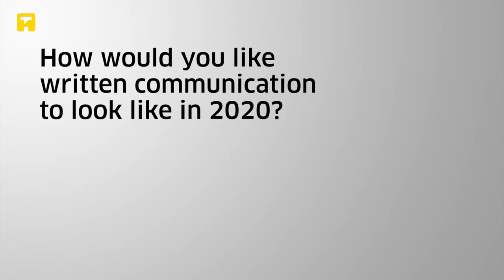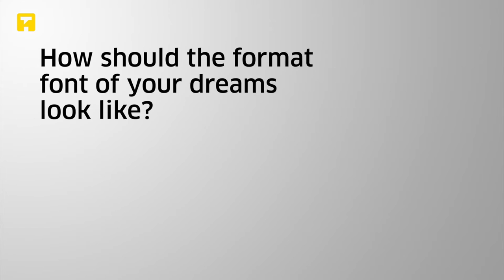Short interview with TYPO Labs speaker Erik van Blokland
»How would you like written communication to look like in 2020?«

The first TYPO Labs font technology conference, hosted in Berlin in May 2016, was dedicated to the new developments in font software creation, techniques, solutions and standards.

TYPO Labs will happen again, from 6–8 April 2017.